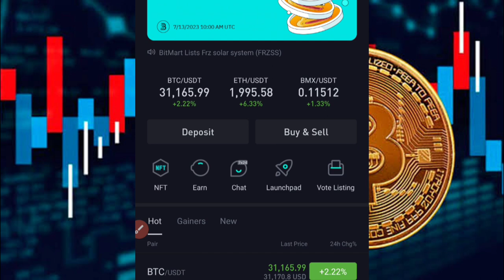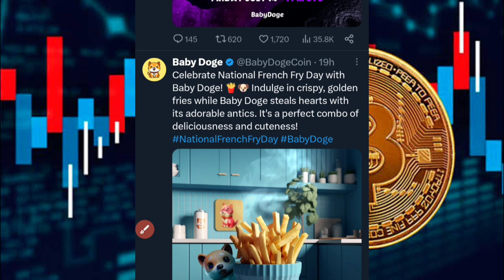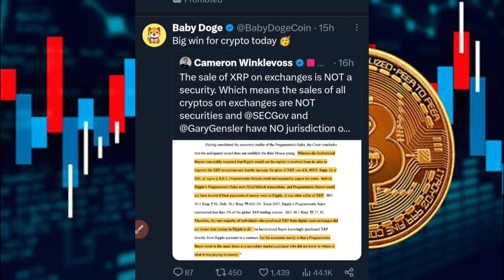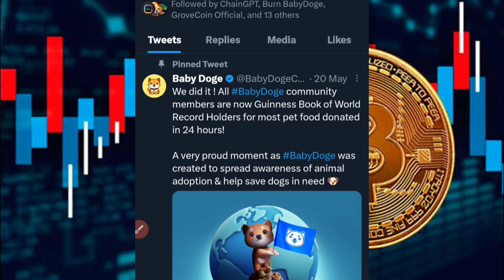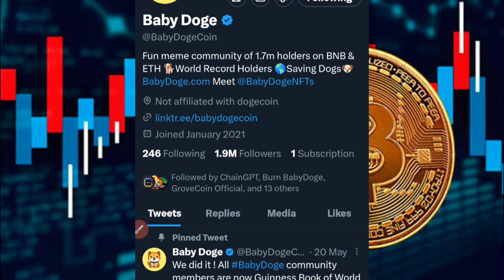Baby Dogecoin को इस सभी Exchange List करेगा? 🎉🥳 Baby Dogecoin Future 🔥Today Crypto News